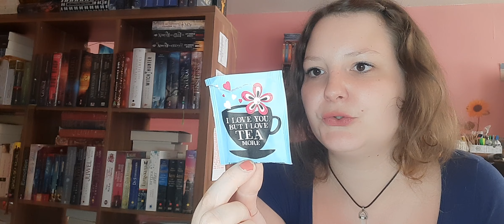Aufgebraucht und leer gemacht